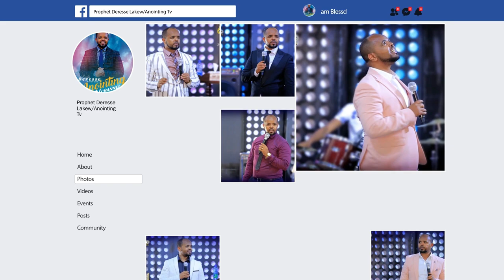ቤቱን ጥሎ ሄዷል...አነጋጋሪ ትንቢት ...DireDawa ድሬዳዋ አጥቢያ